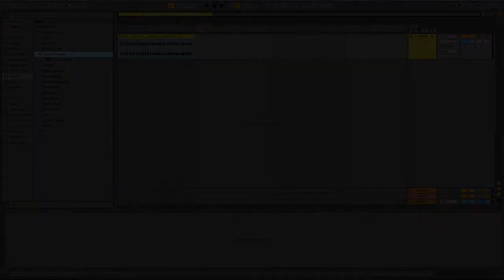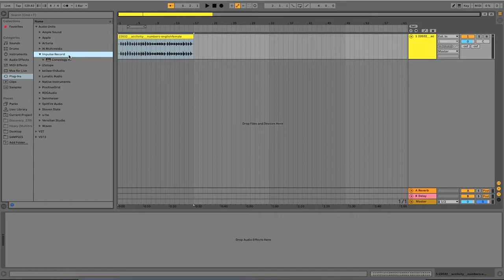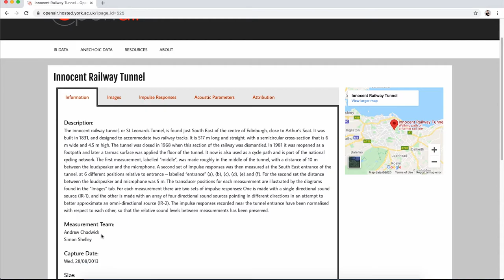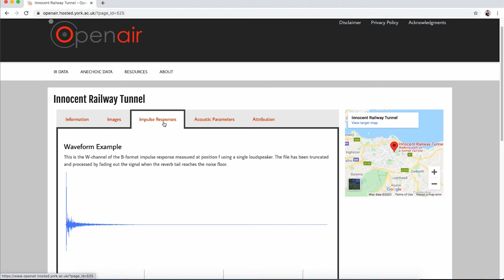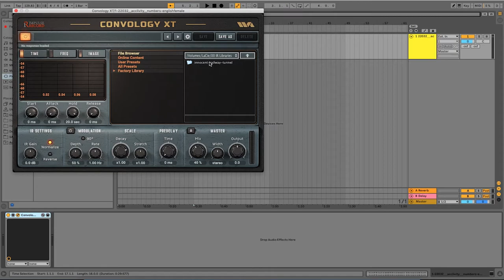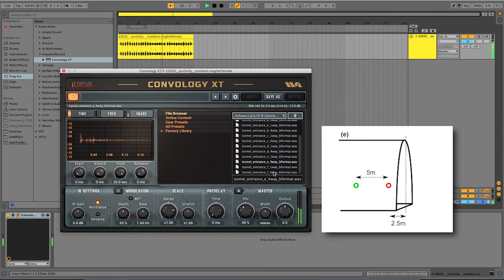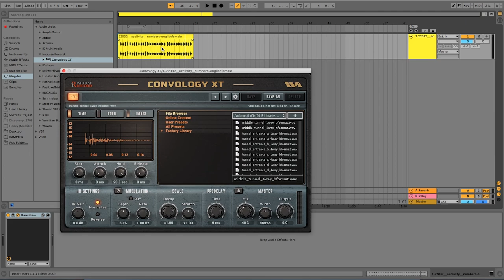Simulazione di Ambienti con IR e Riverbero a convoluzione - PLUGIN GRATUITO [AUDIO TUTORIAL #1]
In questo breve tutorial vedremo come utilizzare gli IR (risposte all'impulso) per ricreare il suono di un determinato ambiente attraverso l'uso della riverberazione mediante convoluzione (convolution reverb)

🔊  PLUGIN GRATUITO (Win/OSX)
Impulse Record Releases FREE Convology XT VST/AU Plugin

💻  LIBRERIA DATI IR
OpenAIR

- SOCIAL -